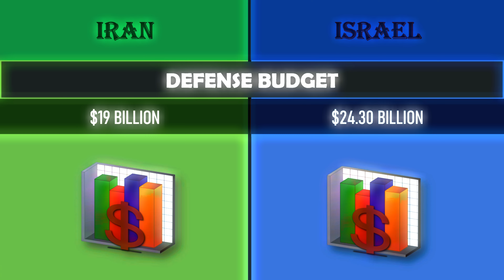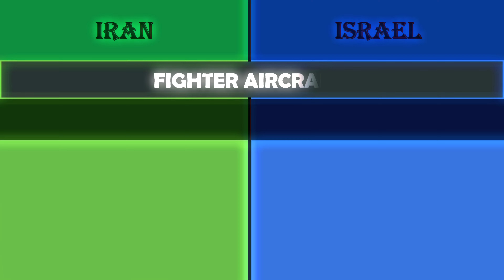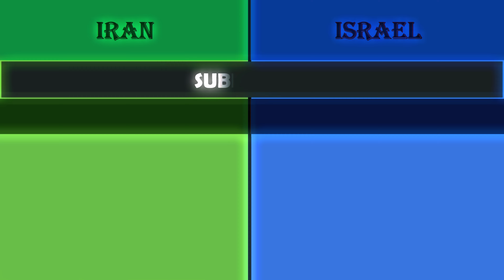Iran vs Israel Military Power Comparison 2024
Welcome to INFOVISION, We  make Reviews videos about countries comparison, religious comparison, top 10 of everything, and data comparison because we believe it can help people to get basic knowledge about countries, religions of the world and the vast diversity of people views & their beliefs

So, if you're looking for countries information, religious comparison and educational content all in one place, be sure to subscribe to our channel and hit the notification bell to stay up-to-date with our latest uploads. We can't wait to share our knowledge and passion with you!